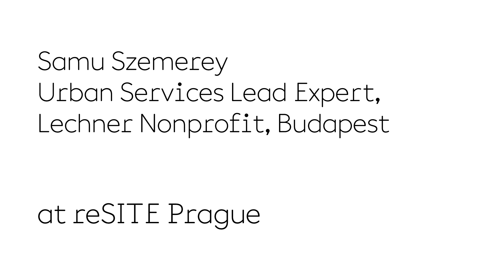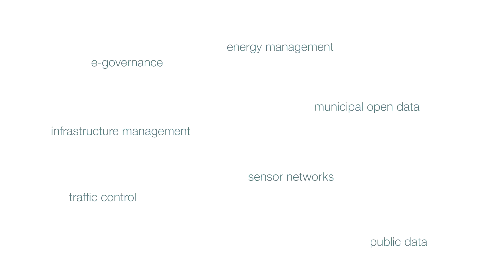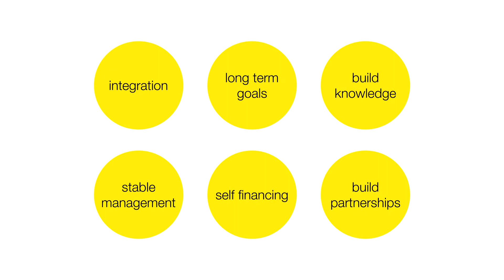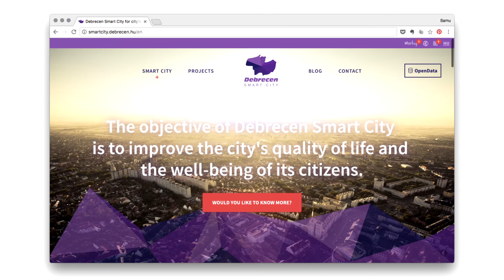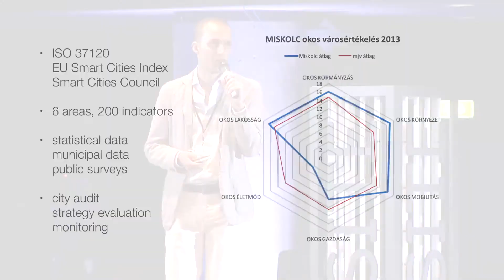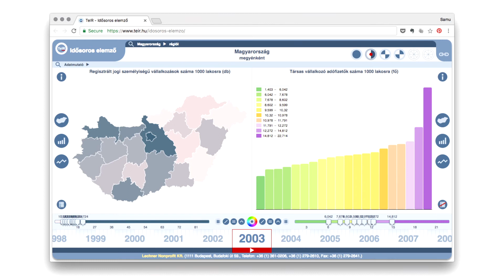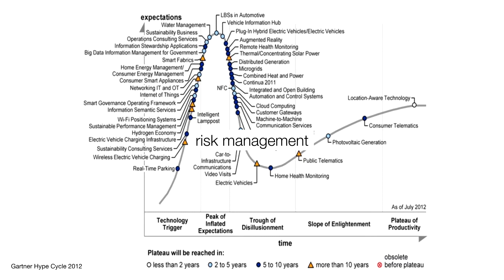Samu Szemerey on Infrastructure as the Commons of the Future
“Infrastructure is the commons of the future. How we organize and how we govern these commons" is the main issue for all city actors to tackle.

Samu Szemerey is an architect, urbanist, a founding member of KÉK Hungarian Contemporary Architecture Centre and the lead expert at Lechner Nonprofit Ltd. At "reSITE 2017: In/visible City" conference, he showcased the audience some exemplary projects from Hungarian context and also presented how Hungarian cities are trying to improve the quality of life and the well-being of their citizens. His practice mainly focuses on establishing smart city strategies and coordinating them across the country. He initiates bottom-up projects, innovative business ideas, and puts many efforts to make various stakeholders “to get into and stay in urban governance.” By focusing not solely on Hungarian cities but also on cities in the Central European context, he helps these cities building partnerships as well as adhering to long-term goals i.e. social-economic integration, regional collaboration, knowledge economy, self-financing and smart city strategies.

KEK is one of the project partners in the Shared Cities: Creative Momentum project co-funded by Creative Europe programme of the European Union.